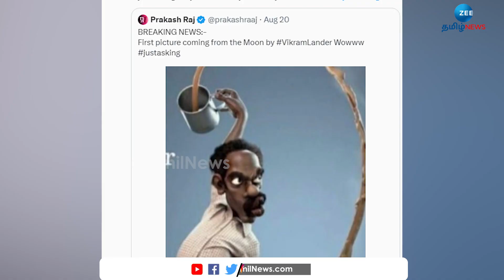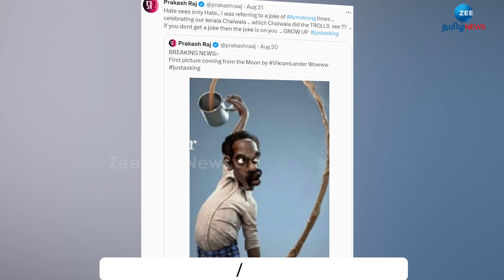Prakash Raj | சந்திரயான் 3 குறித்து கேலிச் சித்திரம்! பிரகாஷ் ராஜ் மீது வழக்குப்பதிவு!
சந்திரயான்-3 மிஷனை கிண்டல் செய்யும் தொனியில் நடிகர் பிரகாஷ் ராஜ் வெளியிட்ட சமூக வலைதளப் பதிவு சர்ச்சையான நிலையில், அதற்கு அவர் விளக்கம் அளித்தார். இதனைத் தொடர்ந்து அவர் மீது வழக்குப்பதிவும் செய்யப்பட்டுள்ளது. என்ன நடந்தது என்பதை விரிவாக காணலாம்.